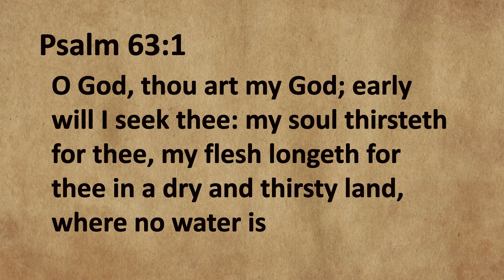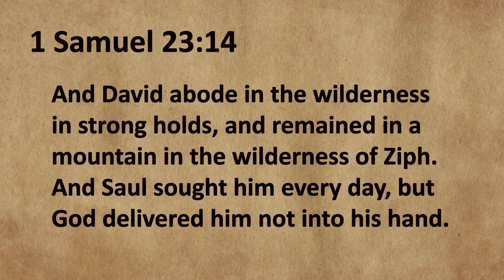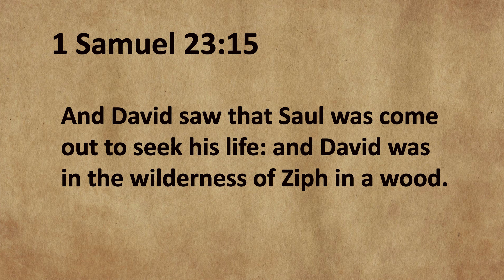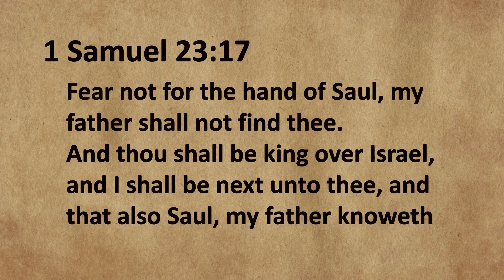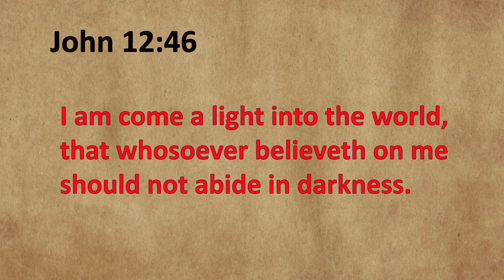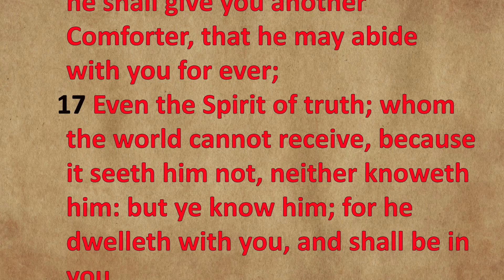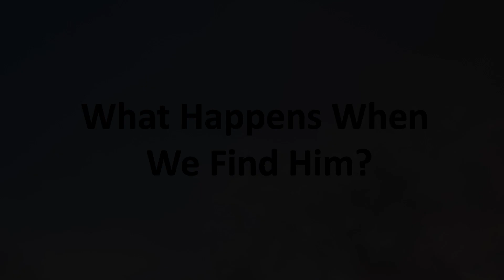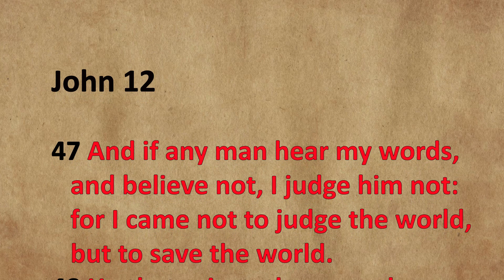Seeking Jesus: The Thirst for God | Closer to Jesus Podcast Ep 12 (2024)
Hey there, friends! In this week's episode of the Closer to Jesus podcast, we dive deep into the topic of finding comfort and strength in the midst of the wilderness.

Join me as we explore the story of David in the strong cold and how he found encouragement in the midst of his struggles.

We'll also discuss the importance of being a source of encouragement for others, even when we ourselves are going through tough times.

Don't miss out on this powerful message of hope and faith.

Tune in to the Closer to Jesus podcast and let's grow closer to Jesus together.